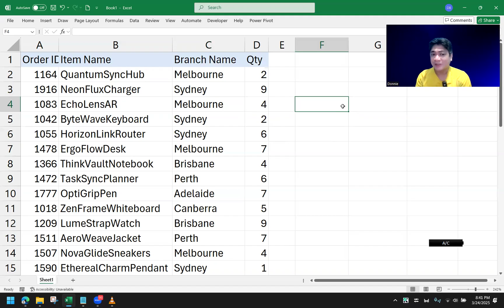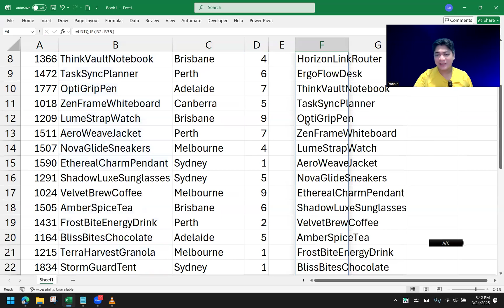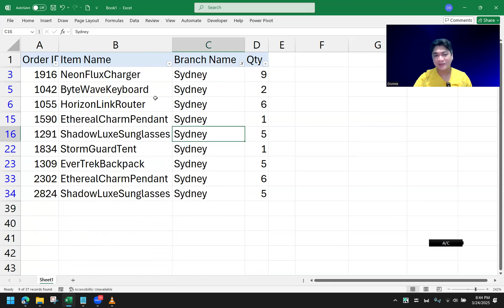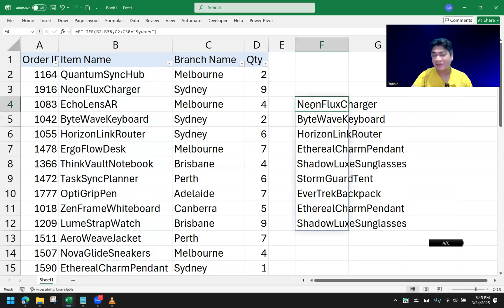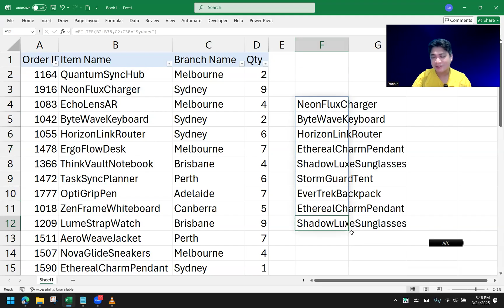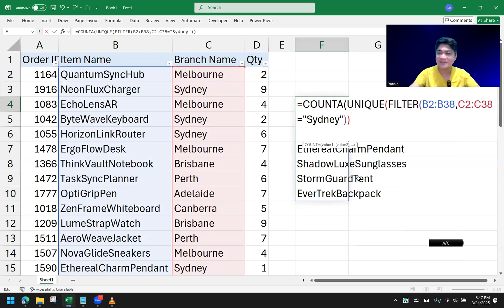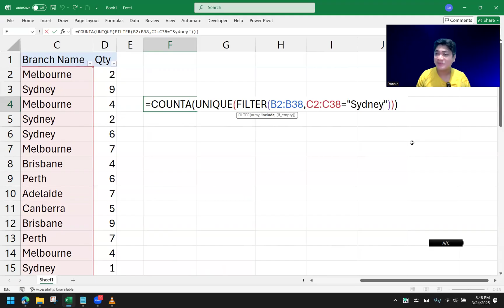Count Unique Values with Condition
This video shows how to count unique values but only if a condition is met in another column.  This shows how to use COUNTA, UNIQUE, and FILTER together which filters data from a range of cells but then list down unique values and finally to count all the values within the range or array.